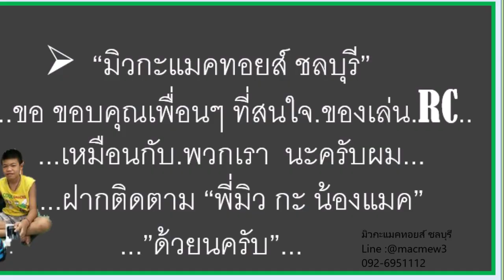EP. 203 SST 1936 Buggy 1:10 4x4 ( ใหญ่เกินตัว ) ( ราคา 6,900 บาท )